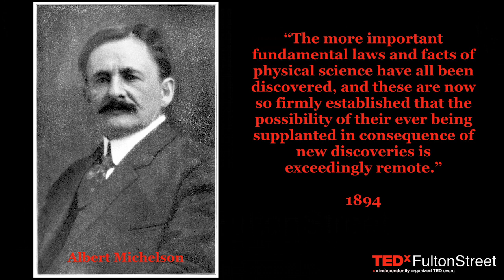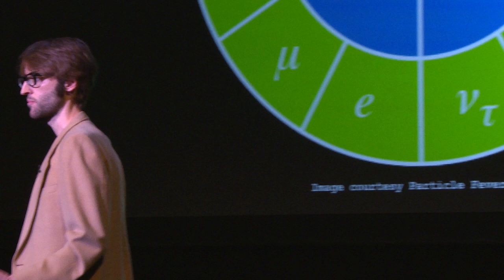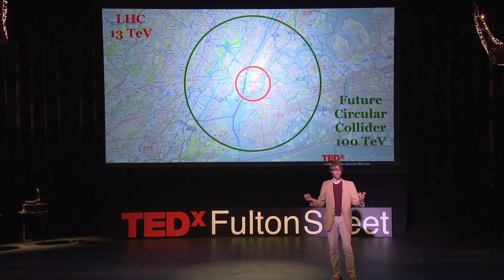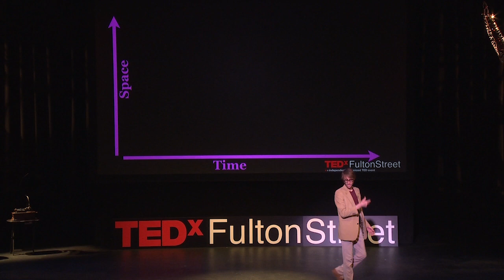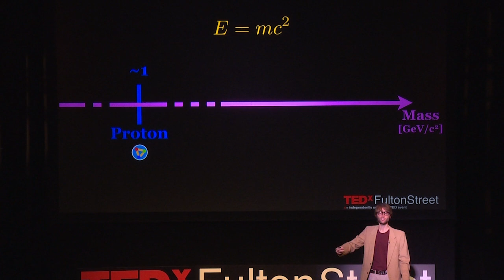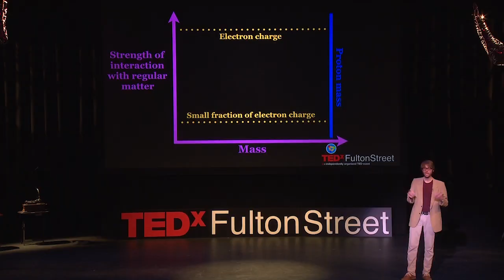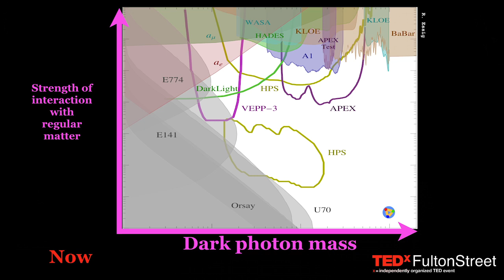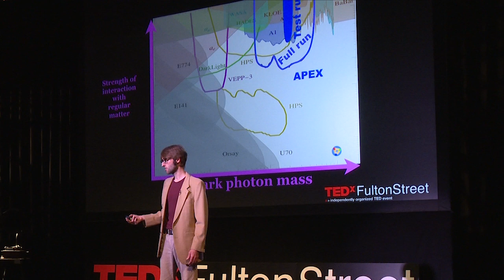Dark photons at noon | James Beacham | TEDxFultonStreet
This talk was given at a local TEDx event, produced independently of the TED Conferences. The discovery of the Higgs boson at the LHC in 2012 was a fantastic achievement.  But what's next for high-energy particle physics? The next generation of larger colliders will allow us to explore uncharted territory, but it's also possible that new, revolutionary physics could be found at existing smaller facilities using clever new ways to search. Is it possible that our we might not find anything? Yes, but the only failure would be to stop trying.

Dr. Beacham is a member of both the ATLAS collaboration, at CERN, and of the APEX collaboration, at Jefferson Lab, and draws upon his experience in both realms of experimental particle physics to show that physicists are searching for revolutionary discoveries in all possible -- sometimes unlikely -- places, driven only by an unquenchable curiosity to understand of nature at its fundamental scales.